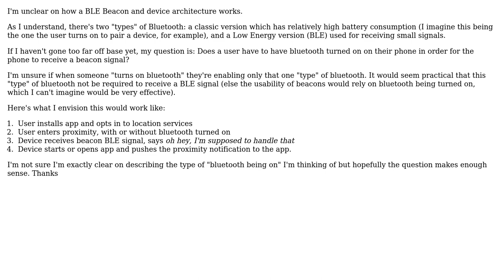Software Engineering: Bluetooth on to receive Beacon signal?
With thanks & praise to God, and with thanks to the many people who have made this project possible! You are responsible for your own actions.